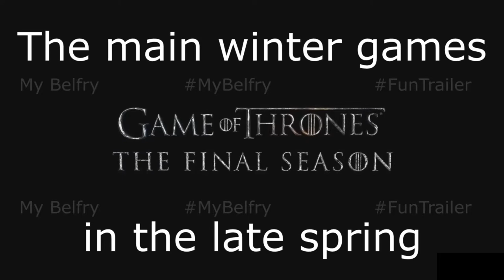Game of Thrones Season 8 (Trailer fun 2019)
Tightened with the release time!  :D